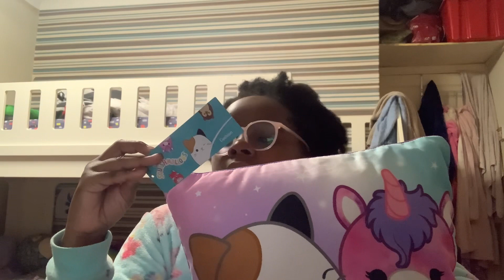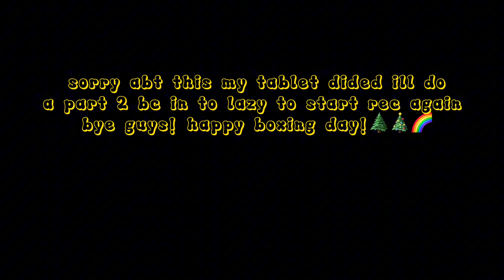christmas hall!💖⭐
christmas hall showing the things i got for christmas! (not all of them)
such as.
squishmallows!
plushies☁
and more!
whach the hole vid to see my gifts (not all of them)

QOTD: whats your fav color? mine are... pink,blue,yellow and more!
REMEMBER: "anything is posible"

bye yall make sure to like my vid!